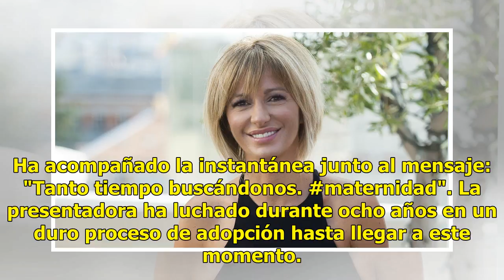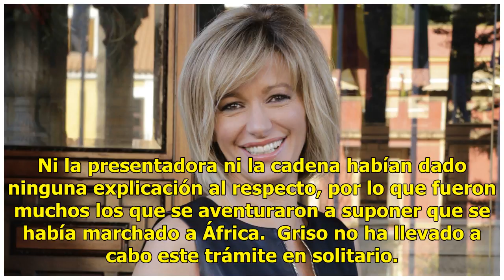Susanna Griso comparte la primera imagen junto a su hija adoptiva